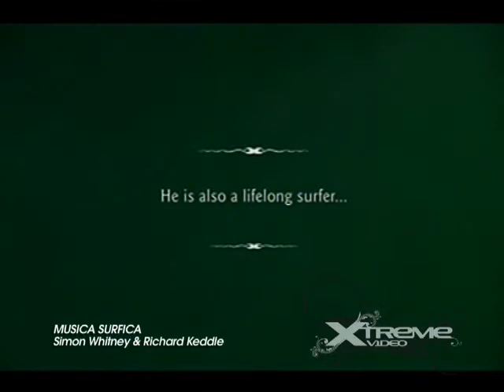MusicaSurfica DVD trailer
Musica Surfica explores a collision between classical music and experimental surfing. Surfer Richard Tognetti, of the Australian Chamber Orchestra, with his friend, surfing provocateur Derek Hynd, asked a diverse group of surfers, including former world champion Tom Carroll and master shaper Tom Wegener, to join them on a remote King Island at the edge of the Southern Ocean, to surf...without fins.